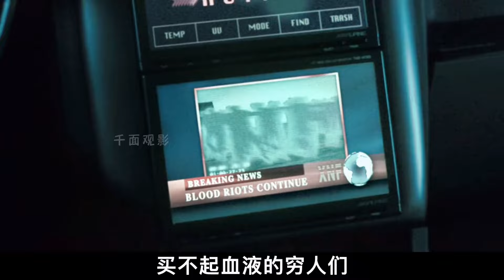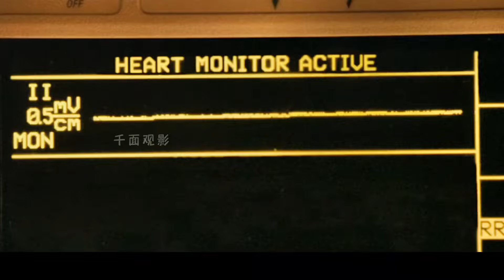一部尖銳又有深度的吸血鬼題材科幻片。反諷式結局，你看懂了嗎？科幻